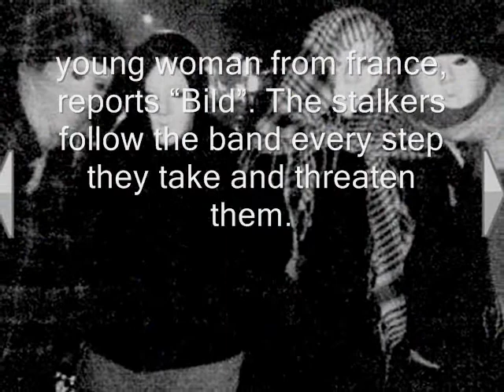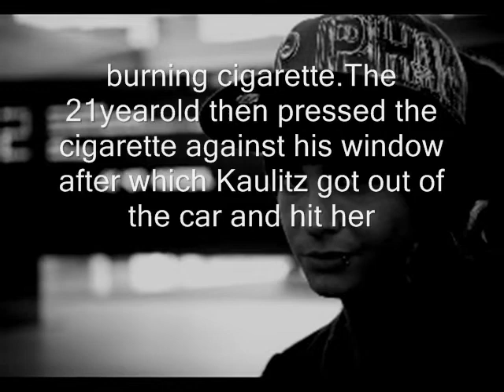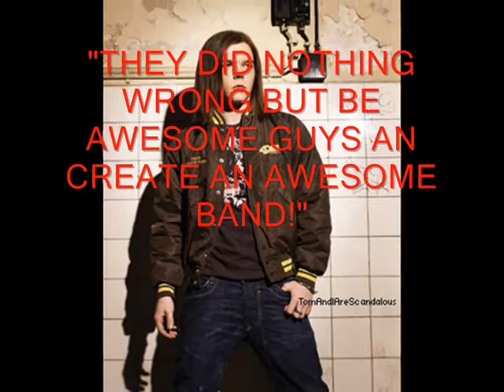The Tokio Hotel Stalkers Story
"These girls are so deperate for attention they go as far as being put in jail to get it!"
(The Afghans on Tour) will not leave Tokio Hotel and there families alone and now Perez is gonna give his opinion and make it worse!
Please watch this and see what these horrible girls look like and what they have done!
Please leave your oppinion (Comment) on what you think of this whole contreversy
Also i would like to Thank
tokiohotelnetwork.com and all the other TH Fansites that gave these articles publicly on there sites about this whole contrevesy ...
(SongUsed - Stalker)
(Band-Mind.In.A.Box)

"Apparently the girls whove been stalking Tokio Hotel still havent learned their lesson, and have begun to camp outside the twins house again! What will it take for them to stop?
An article by Promi News indicates that this is the case and fans havent stopped to invade the boys lives. The article also reveals more about the girls, saying they moved to Hamburg and found a residence on the same street as Bill and Tom. Then, when the twins moved, the girls did the same and found a new place to live on their new street. Not only do they camp outside the twins house, but they follow them in cars when they leave, and even try dangerous driving manuvers to get pictures of them. Read the translation of the article below for all the info!
If the latest rumors are true, then the infamous French women havent learned anything and are again holding a siege in front of the Kaulitz house.
Where did those cameras that were at the scene shortly after the police arrived and a.o. the witness report recorded, come from that fast? Both the police and the ambulance personel probably had other things on their mind than - without knowing how edgy this mission would turn out to be - to inform the press in the middle of the night.
It is also unlikely that staff or the owner of the gas station were looking for media presence in this situation. It is also unlikely that a whole camera team was their by coincidence at the right time, in the right place.
Where did the press get their information?
This question is especially interesting when one knows that the victim is notorious in france as a hardcore/an obnoxious stalker.
According to several people who know the victim, she and some of her friends didnt just move to Hamburg from France, but they looked for a residence in the same street as the Kaulitz twins lived at the time.
According to rumor the constant presence of this clique was the reason the twins left their residence there - and then the girls also started looking for a new residence, again very close to their idols.
But just being in close geographical proximity was not enough for the ladies. If we are to believe our informant, they bothered the brothers every free minute they had, followed them in their car, every step they took, and camped out in front of their front door.
They didnt even shy away from dangerous overtaking manoevres to photograph Bill behind the wheel, from a moving vehicle. They also got into it verbally and violently with the twins mother, and were sued for it.
They didnt leave normal neighbors alone either, but abused them with screaming and provocations to move their car, so that they would have a better view to watch the Kaulitz brothers and to block their way out.Their countless trophies in the shape of pictures the clique proudly displayed - now taken down from the net without exception - on their blog entries, in which they called their activities playing catch. Together with the line You cant get away under these pictures, they give the impression of an unhealthy obsession.
According to several witness reports, polite attempts to make these ladies understand that their permanent present wasnt welcome, reinforces this impression {that about the unhealthy obsession, sorry for the clumsy translation} and makes it possible to assume that their looking for attention would possibly not have stopped before any press contacts.
When we look at the situation again with this history in the back of our minds, its rather unlikely that Tom Kaulitz would have thrown a cigarette stub at them on purpose and looked for a direct confrontation with them. It is much more likely that the group followed him to the gas station and got closer to the care without being noticed at first.
That he didnt react well to new harassment and bothering and that his hand slipped after the young French woman vandalized his car, is not something that should be excused, but it is something that is understandable.
This is the concensus most people can agree with, because after all Tom Kaulitz is one in a long list of celebrities who in face of constant being followed - by fans or papparazzi - temporarily lost their composure."

((WHEN WILL THIS STOP!!))